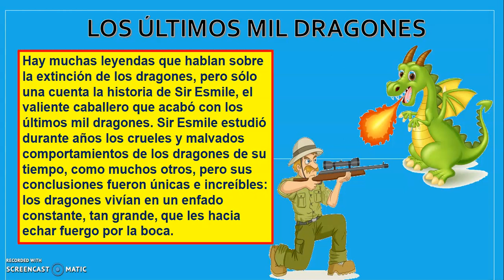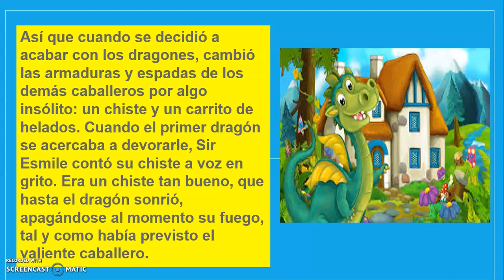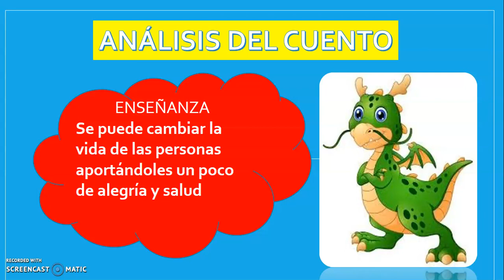PLAN LECTOR- LOS MIL DRAGONES.